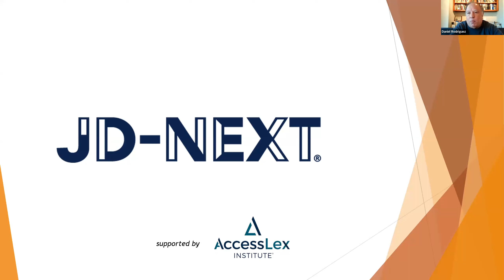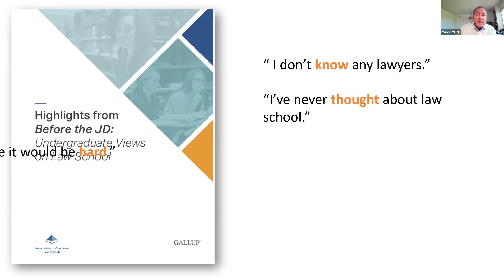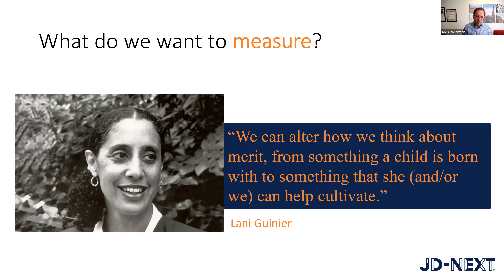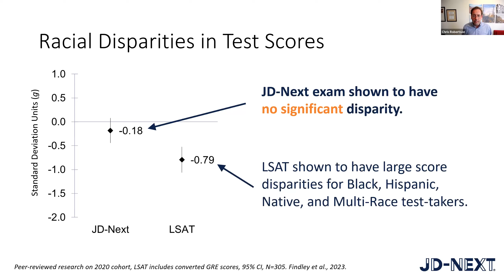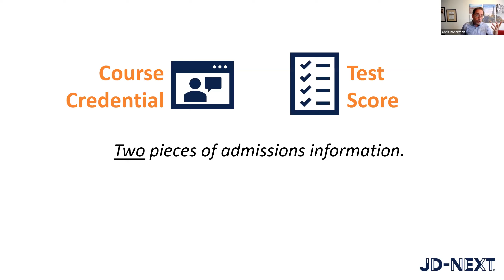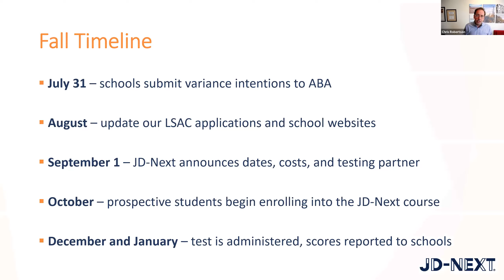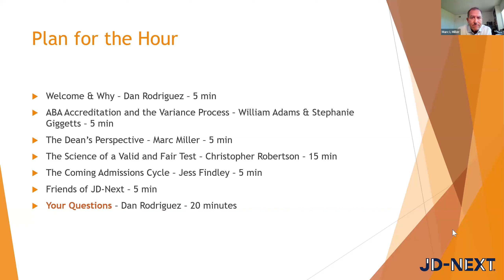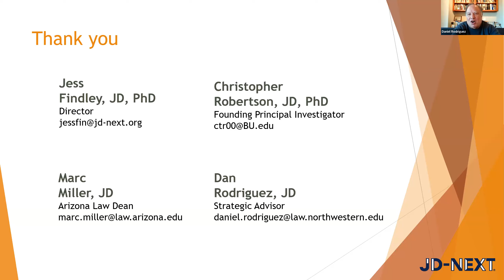JD-Next Variance Webinar (July 2023)